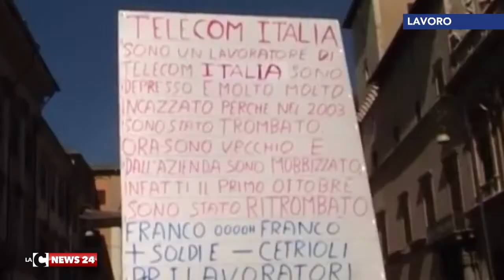Anche i dipendenti Telecom in piazza